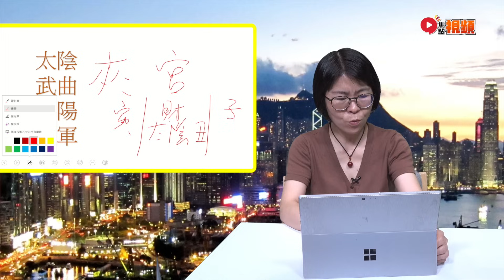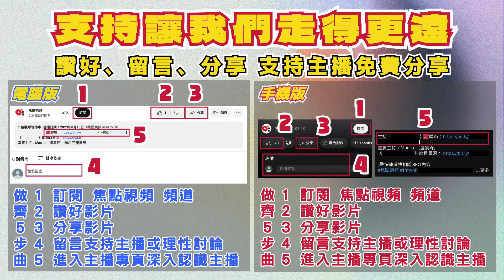面相及紫微斗數看你「破財」的機會！ 咀角不對稱，財富容易大上大落？ 太陽、破軍星對沖，財富波動？《施敏玲玄學應用︱EP157》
主持：施敏玲 老師 【 📲 ／ ☎️ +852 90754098 】

焦點FMTV, 焦點視頻, 施敏玲玄學應用, 施敏玲, 施敏玲老師, 八字, 風水, 面相, 相學, 睇相, 算命, 八字施敏玲, 風水施敏玲, 面相施敏玲, 相學施敏玲, 睇相施敏玲, 算命施敏玲